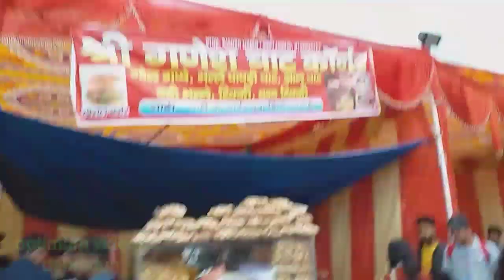प्रेमनगर,देहरादून का शिवरात्रि मेलाdehradun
प्रेमनगर,देहरादून का शिवरात्रि मेला देखियेpremnagar
वीडियो में है,इनके बारे में
(1)देहरादून
(2)शिवरात्रि मेला
(3)प्रेमनगर मेला
(4)उत्तराखणड़
(5)शिवरात्रि वीडियो
(6)प्रेमनगर,देहरादून
(7)देहरादून न्यूज़